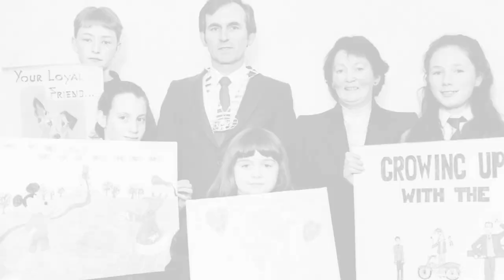Celebrating 60: An Audio Visual journey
Snapshots of the last 60 years spent serving our members. St. Canice's Credit Union has a rich history and we have brought together some voices to tell the stories from moments in time.

Paddy Fry introduces himself and how he came to work at St. Canice's Credit Union.